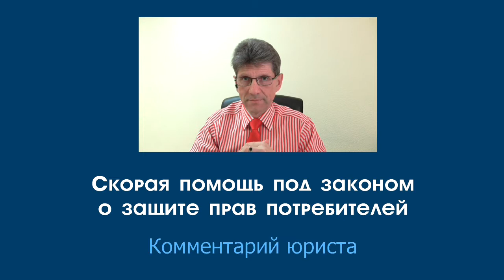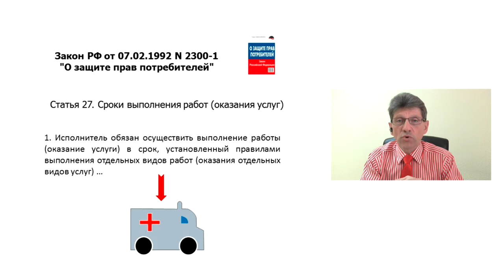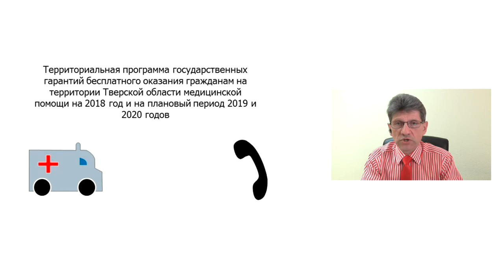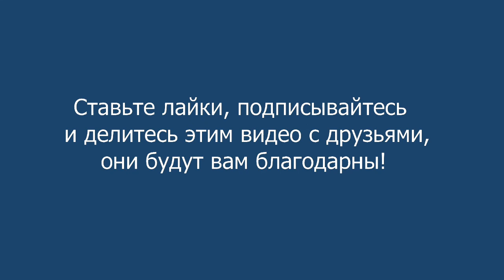Скорая помощь под законом о защите прав потребителей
Алексей Панов анализирует возможности применение закона о защите прав потребителей при опоздании бригады скорой помощи